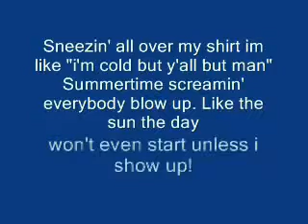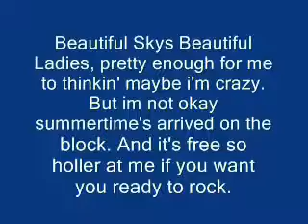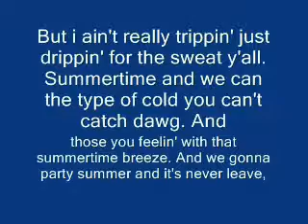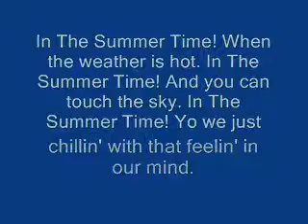In the summer time - daniel curtis lee & adam hicks